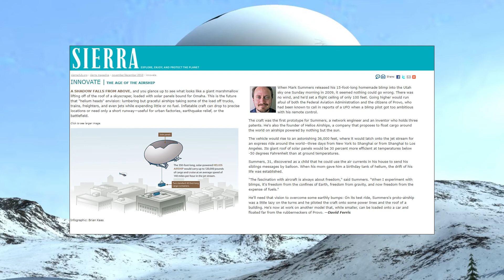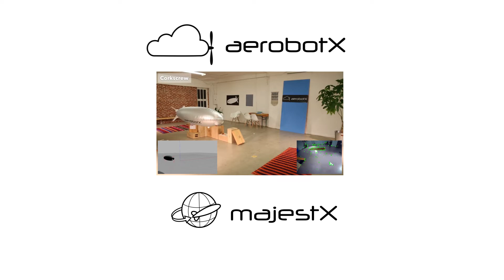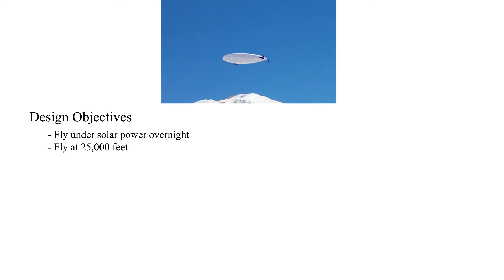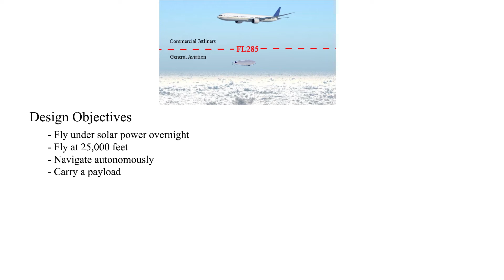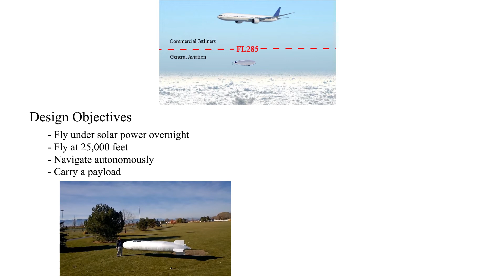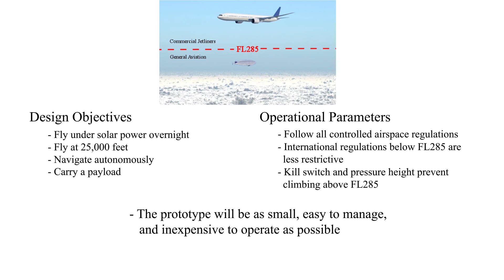Jet Stream Blimp Drone Project Revival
In this video I announce my plans to revive the old Helios Airships project, but this time with a more practical objective, smaller solar powered drones capable of flying at the edges of the Jet Stream for long distance cargo transport.